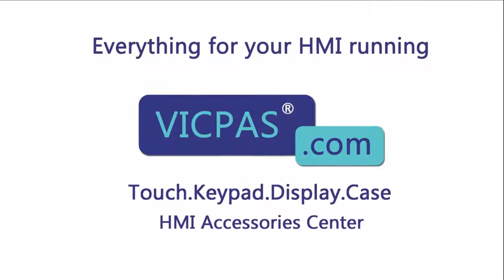How to Repair 2711P-B12C6B2 Panelview Plus 1250 Terminals Keypad Touchscreen Panel?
Panelview Plus 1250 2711P-B12C6B2 Terminals Keypad Touch Screen Panel Glass Repair Kits
where you can find Allen Bradley 2711P-B12C6B2 membrane keyboard, touch screen glass, more part and product detail than you ever thought possible!

2711P-B12C4A1 2711P-B12C6B2
2711P-B12C4A2 2711P-B12C6D1
2711P-B12C4A6 2711P-B12C6D2
2711P-B12C4A7 2711P-B12C6D6
2711P-B12C4B1 2711P-B12C6D7
2711P-B12C4B2 2711P-B12C15A1
2711P-B12C4D1 2711P-B12C15A2
2711P-B12C4D2 2711P-B12C15A6
2711P-B12C4D6 2711P-B12C15A7
2711P-B12C4D7 2711P-B12C15B1
2711P-B12C6A1 2711P-B12C15B2
2711P-B12C6A2 2711P-B12C15D1
2711P-B12C6A6 2711P-B12C15D2
2711P-B12C6A7 2711P-B12C15D6
2711P-B12C6B1 2711P-B12C15D7

Skype:cmt-kandy
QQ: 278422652